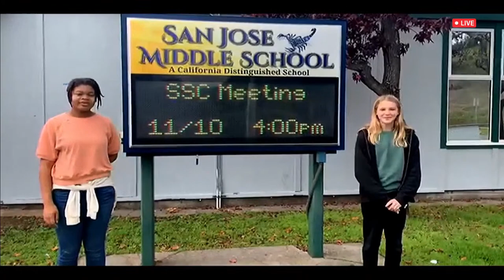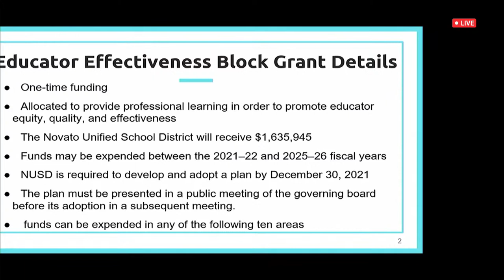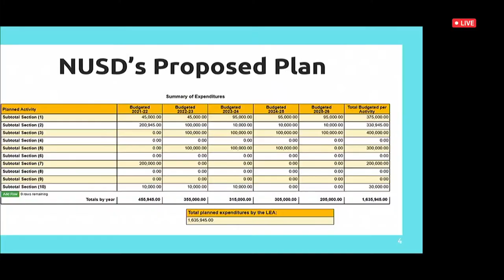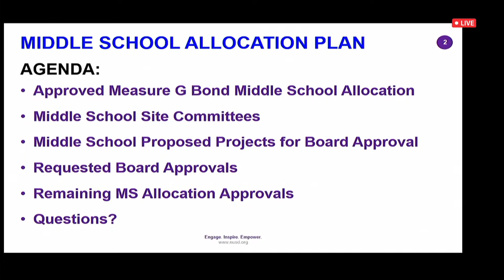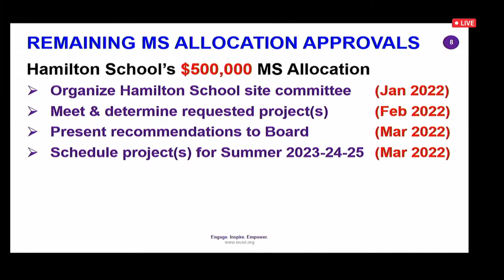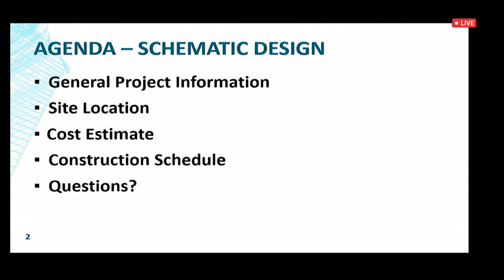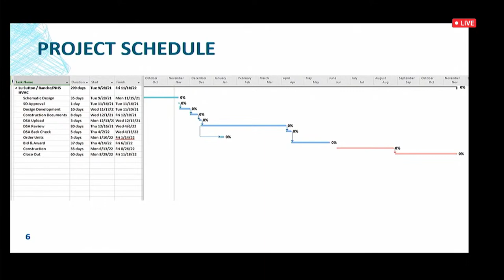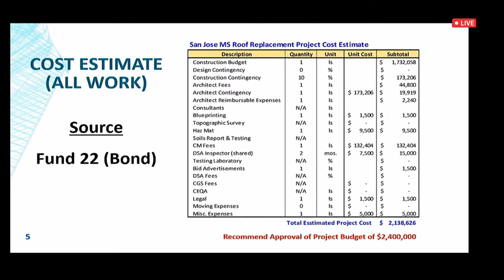NUSD Board Meeting 11-16-2021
Monthly NUSD board meetings.

Closed captions can take some time to generate through YouTube's automatic algorithm.